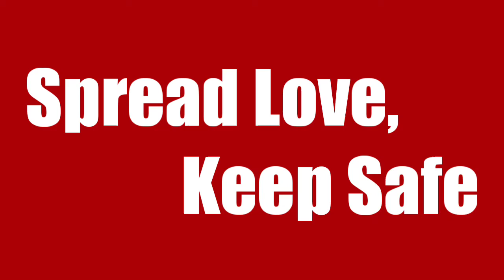Top 5 Most Viewed Music Videos In The First 24 Hours